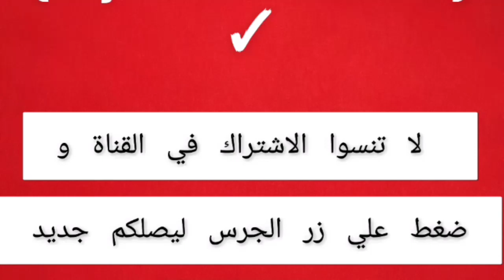وصفة التركية التي احبها الملايين حصلت علي 10 ملايين مشاهدة علي الفايسبوك بدون فرن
Djahida World